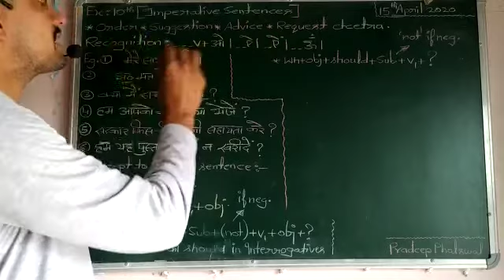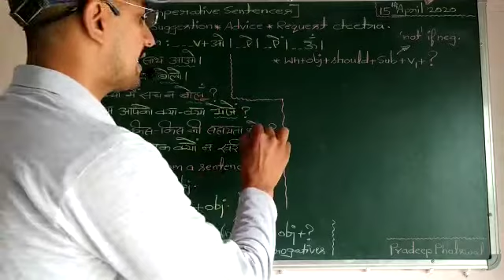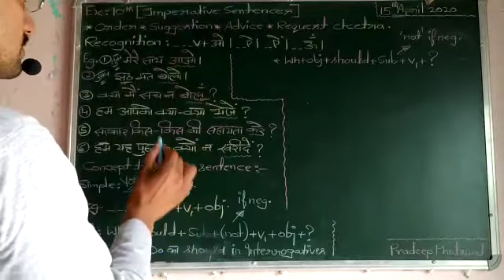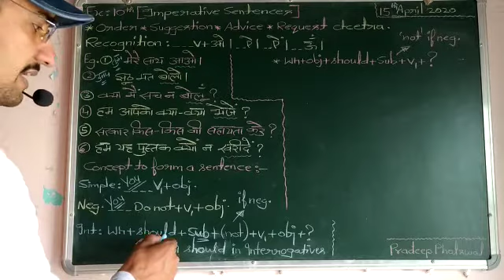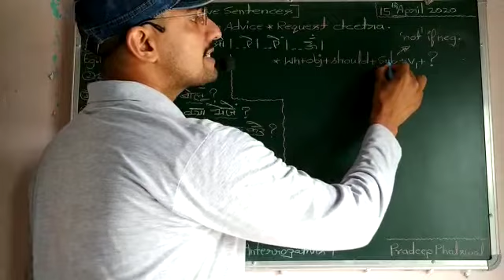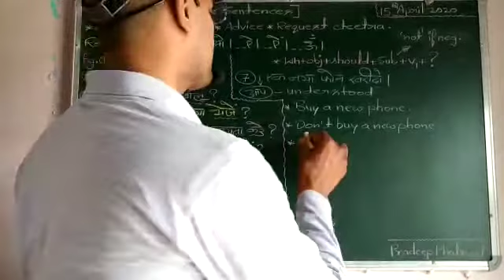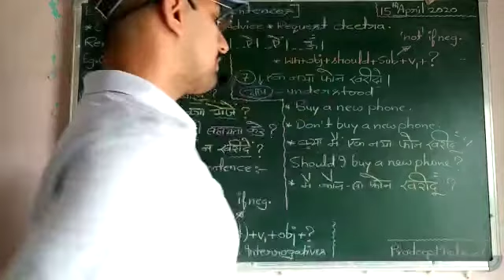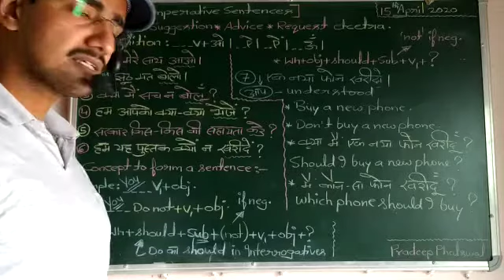Ex 10 Imperitive Sentences